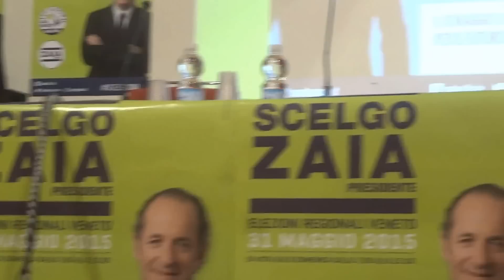Luca Zaia spiega la sua linea elettorale (1)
Mareno di Piave (TV) Ieri sera in una gremitissima aula municipale Luca Zaia, presidente della Regione Veneto ha spiegato in con un discorso schietto e diretto i punti cardinali della sua campagna elettorale oltre che a illustrare alcuni dei punti di forza della sua amministrazione come la Sanità (diventata modello da copiare in tutta Italia). Ha inoltre parlato di immigrazione, di disoccupazione,dell'esigenza di arrivare all'autonomia e all'indipendenza (spiegandone la differenza). Ha posto poi l'accento sull'importanza di andare a votare il 31 maggio dalle 7 alle 23. "L'assenteismo è il vero nemico di questa votazione e la scelta della data che cade a cavallo di un lunghissimo "ponte" non facilita le cose. Hanno provato di tutto per sabotare questa elezione; prima facendola cadere in concomitanza con l'adunata nazionale degli Alpini all'Aquila, e dopo le proteste nostre e quelle degli Alpini, hanno scelto il ponte più lungo dell'anno. I Veneti non sono idioti e sapranno esprimere il loro voto" Ha detto Luca Zaia che è sembrato fiducioso e agguerrito, fermo nelle sue posizioni a difendere gli interessi del Veneto e dei Veneti. Appuntamento quindi al 31 maggio dalle 7 alle 23, e come ha sottolineato più volte il governatore più amato d'Italia."Non ci sarà ballottaggio.Chi prende anche un solo voto in più andrà a governare" (pio dal cin)